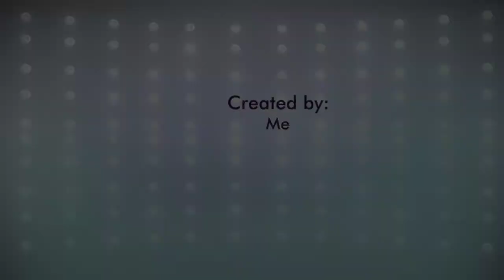Stefane Series Outro Update Newest V3 Final (Trial)